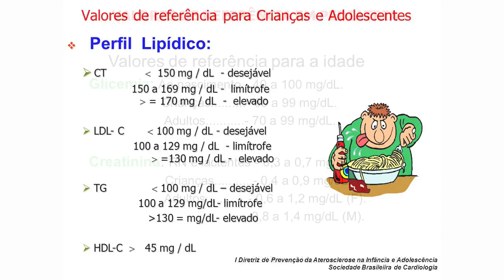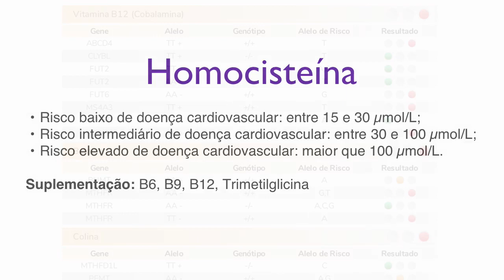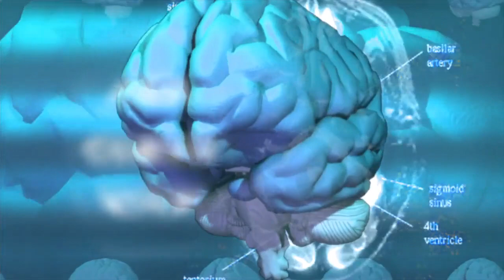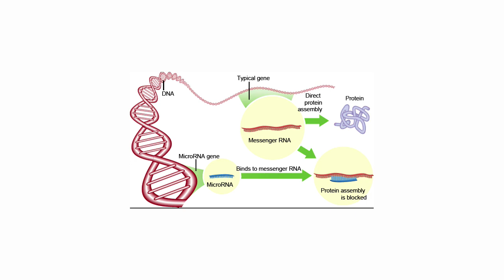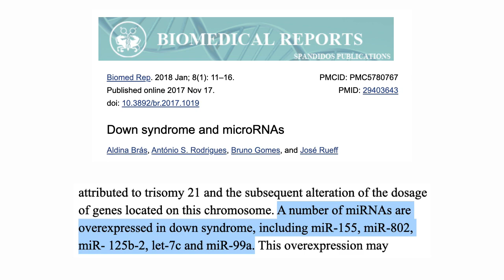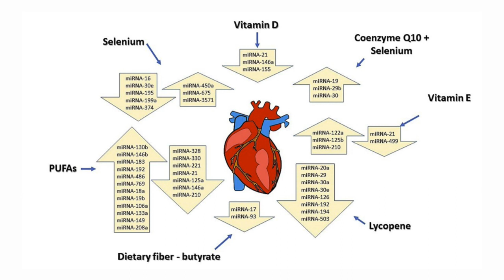Como saber se a suplementação está sendo benéfica?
A avaliação do estado nutricional inclui indicadores antropométricos, bioquímicos, dietéticos, nutrigenéticos. A novidade agora é a possibilidade de avaliação dos microRNAs.